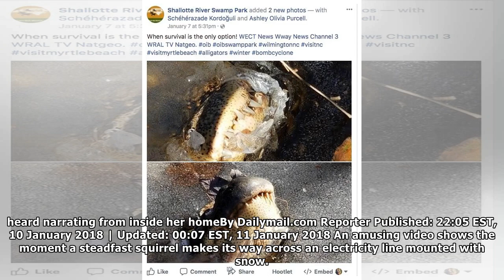Hysterical video shows squirrel snowplow its way across wire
An amusing video shows the moment a squirrel makes its way across an electricity line covered in snow The rodent is seen strutting down the wire as it clears away the snow in its wayA woman filming th...